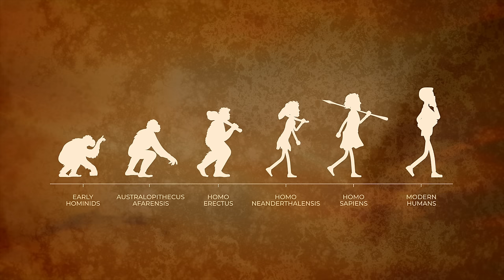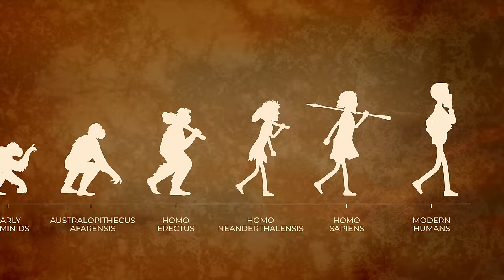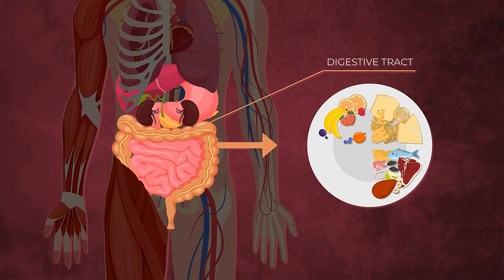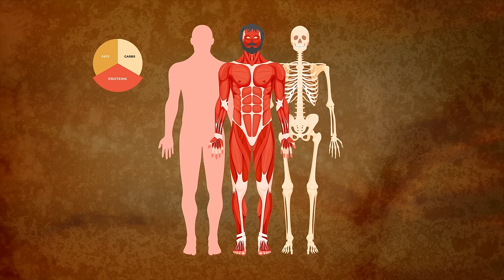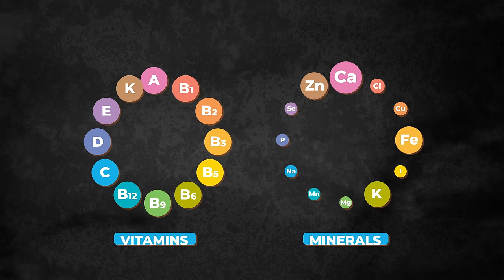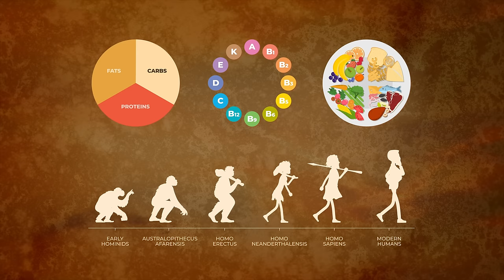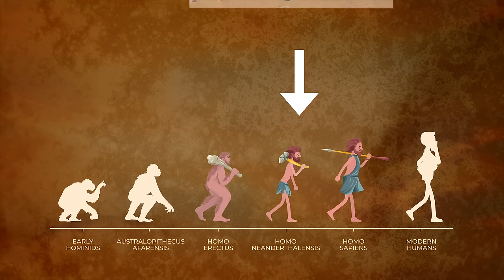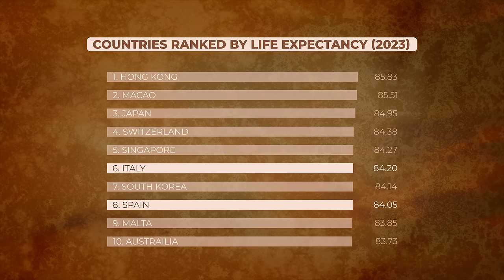10,000 Years Ago We Stopped Eating This And It Was a Huge Mistake